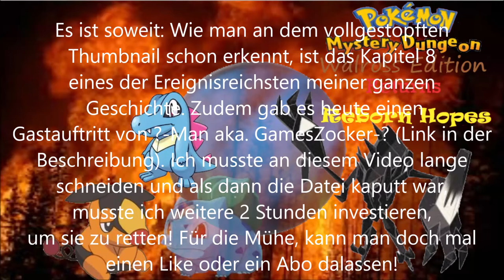DETERMINATION: Pokemon Mystery Dungeon Walross Edition #8